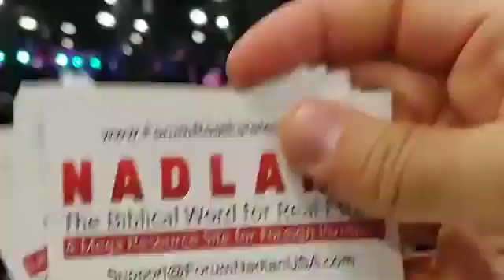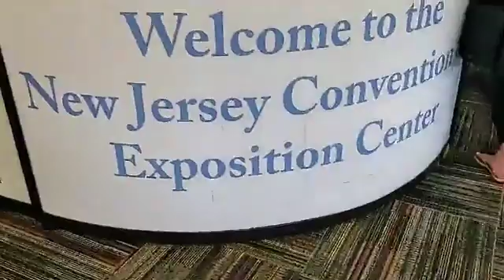Lior Lustig | Live Video | 18th August, 2019 | Part 19